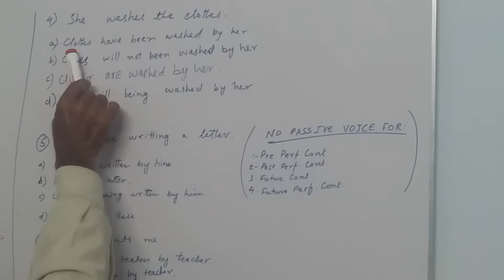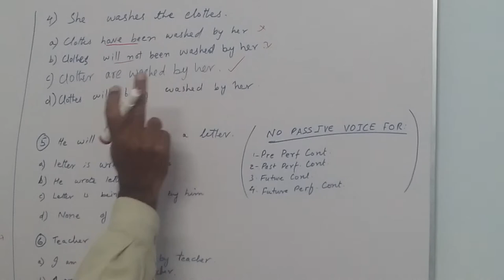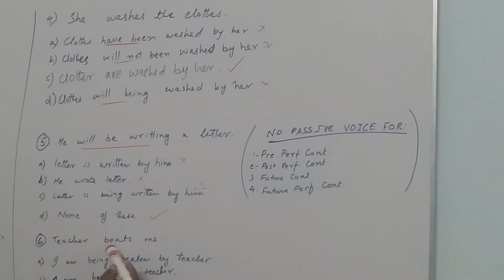English lecture by Sir Noor Muhammad